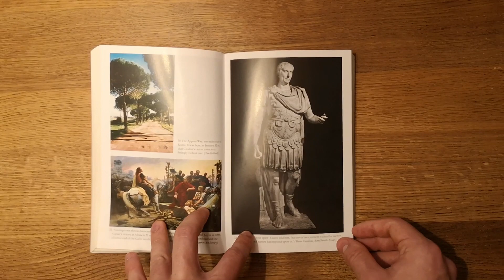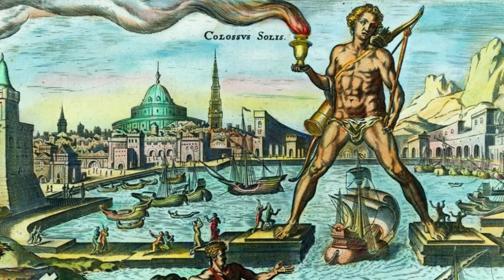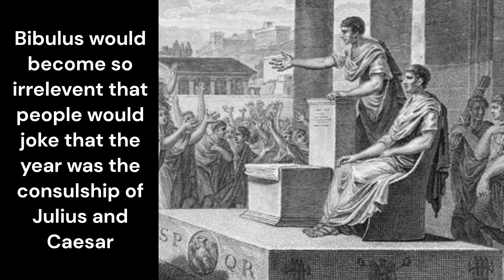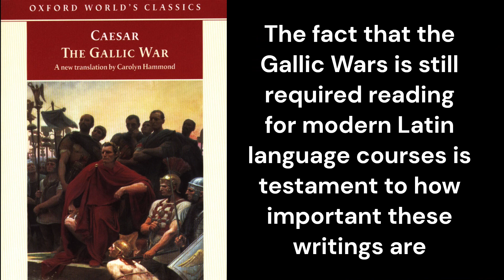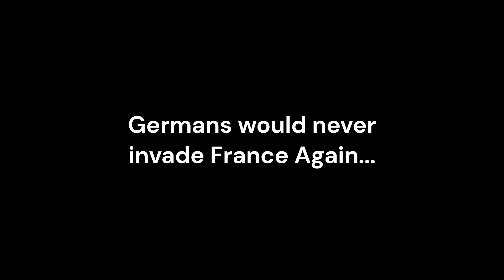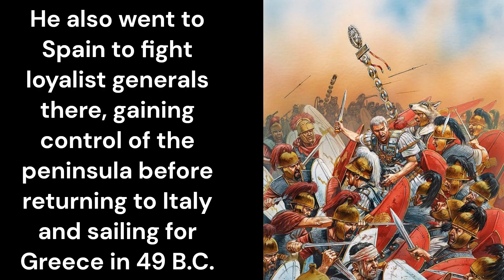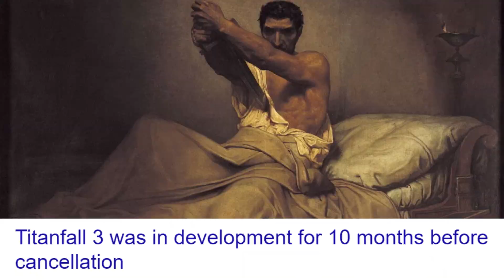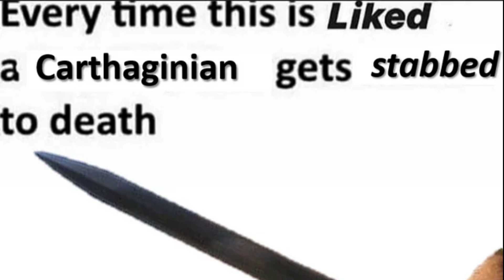Julius Caesar - The General Who Destroyed the Republic | A Questionable Summary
A Questionable Summary of Julius Caesar, Roman History Documentary with Roman Memes. Enjoy :)

0:00 RIP Steve Harwell
0:57 Early Life
2:35 Political Career
5:20 The Gallic Wars
10:33 Caesar vs The Republic
11:36 Caesars Civil War
13:28 Pharoussy
14:09 Ultimate Power and Fall